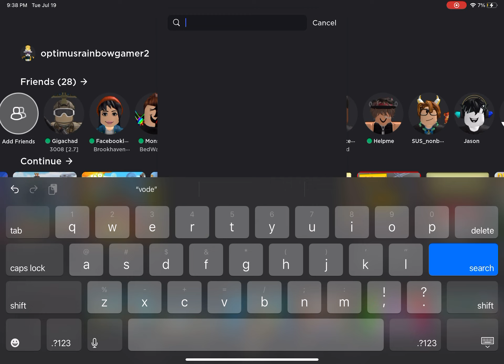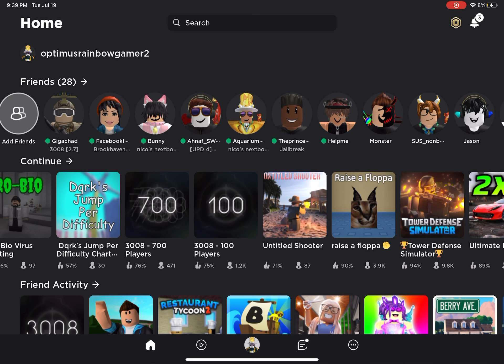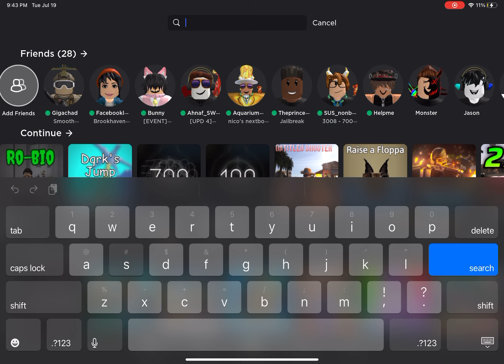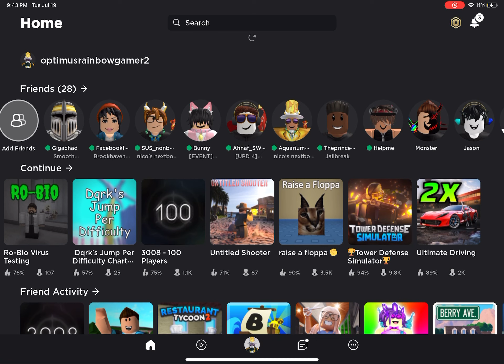Another roblox vid